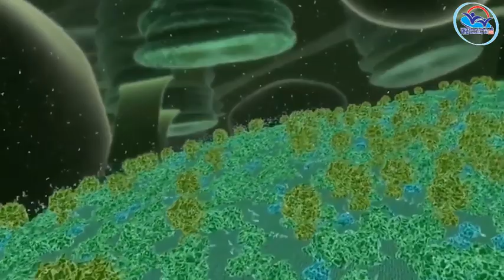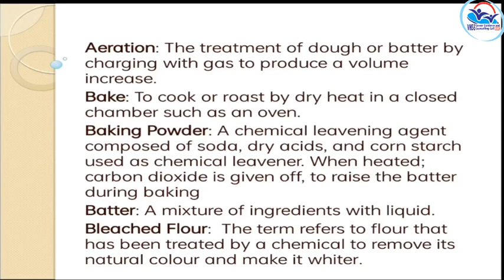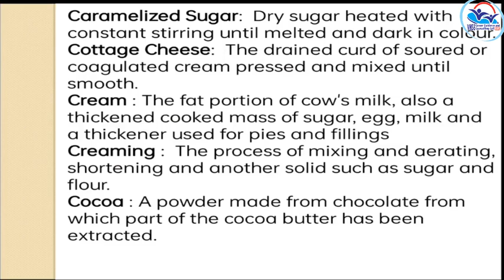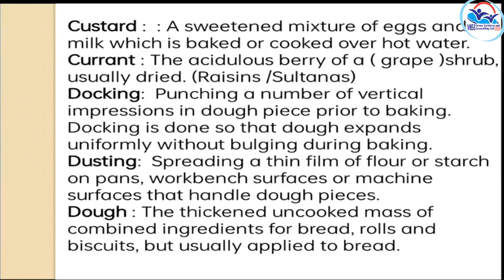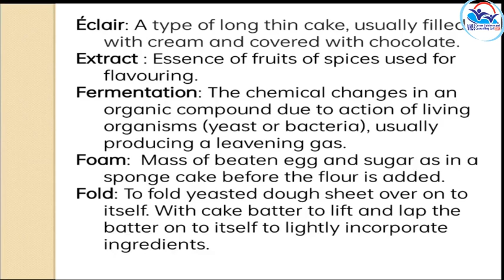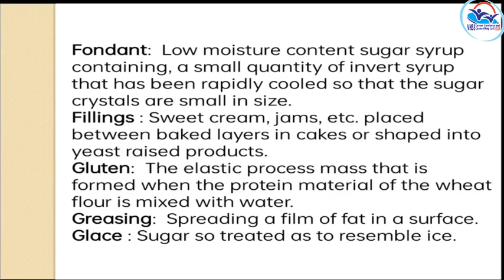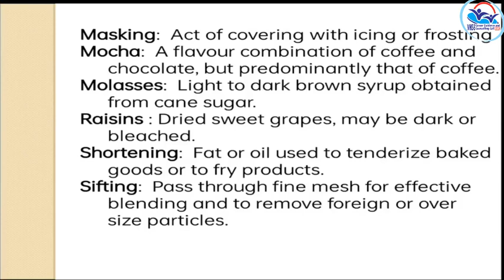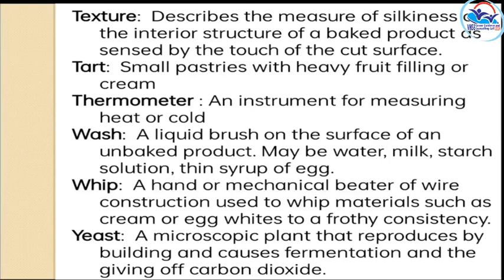II Year NSQF THEORY VOL 11 - Craft Baker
CRB VOL 11(21-22)